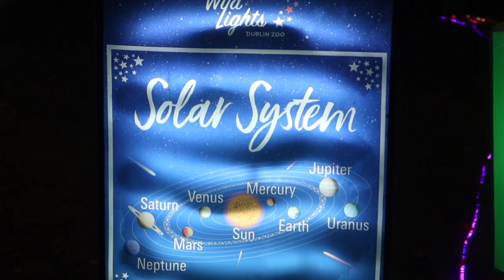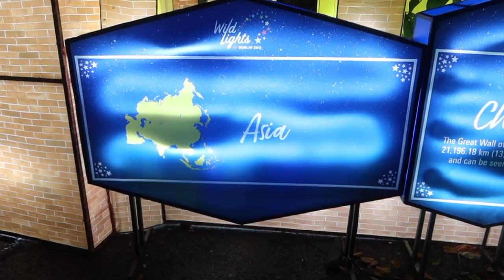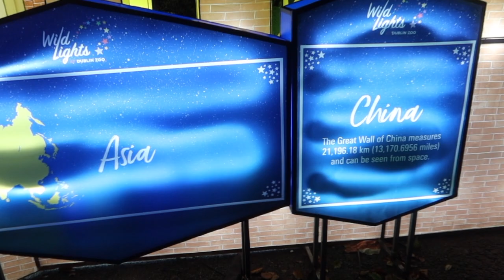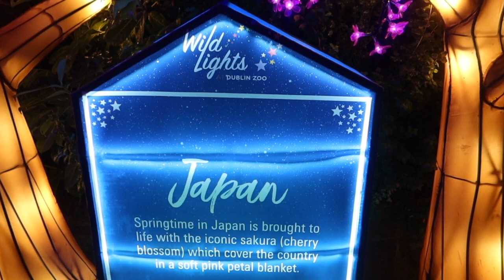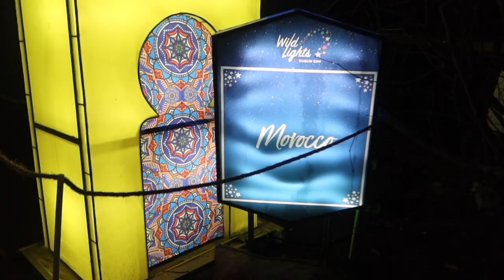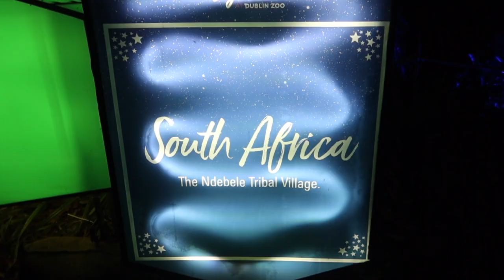ALL AROUND THE WORLD WILD LIGHTS IRELAND DUBLIN ZOO |PART ONE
Hi guys,

We are now in December and the festive season is upon us. I wanted todays video as well as next weeks video, to be something that you can put on and enjoy while being busy getting ready for Christmas.

I recently went to the Wild Lights in Dublin Zoo which I found absolutely breathtaking and I wanted to show the lights in a way I could appreciate the people who put endless hour's into the beauty of them. The talent was oozing out of each and every piece and sculpture I seen, past every corner was like stepping into a new fantasy.

The main reason why I started this channel was to bring light and happiness into peoples live's and show people how I see life's beauty and share with them the places I see it.

Love Sarah xx